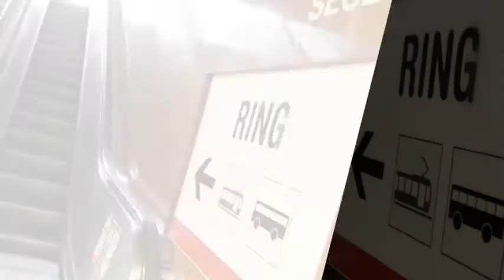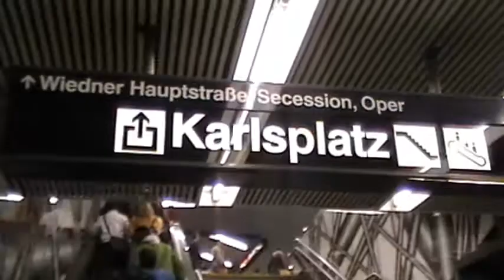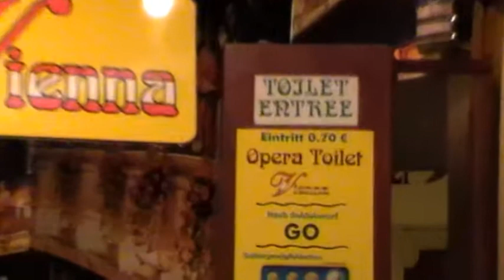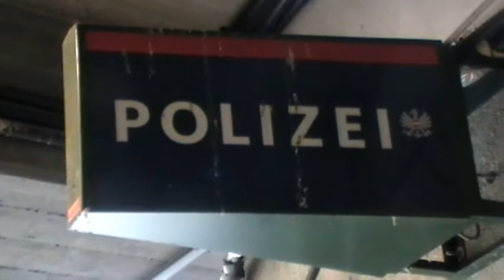U-Bahnstation Karlsplatz in Wien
Die Station Karlsplatz, ursprünglich als Station „Akademiestraße" bezeichnet, wurde 1899 als Bestandteil der Wiener Stadtbahn eröffnet. Mit der am 25. Februar 1978 erfolgten Eröffnung des ersten, vom Reumannplatz her kommenden U-Bahn-Teilstücks der U1 wurde der Karlsplatz gleichzeitig auch U-Bahn-Station.[2]

Die Station Karlsplatz ist bis heute der größte Verkehrsknoten der Wiener Linien. Hier kreuzen sich die Linien U1, U2 und U4 der U-Bahn Wien. Es gibt Umsteigegelegenheiten zur Badner Bahn, den Straßenbahnlinien 1 und 62 sowie zu den städtischen Buslinien 4A und 59A. Darüber hinaus halten an der nahe gelegenen Station Kärntner Ring, Oper die Straßenbahnlinien 2 und D sowie die Buslinie 3A und die von den Wiener Lokalbahnen betriebene Regionalbuslinie 360.